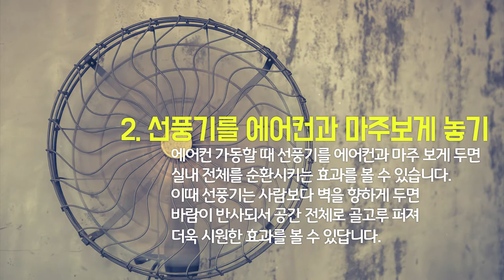전기세 폭탄피하는 에어컨 사용법 _how to use air conditioner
전기세 아끼고 싶어서 만든 영상입니다~~^^ 물론 시원한 여름을 보내기위한것도 맞습니다!! 함께 공유해서 무더위 타파~~